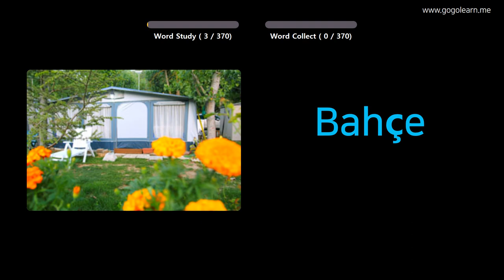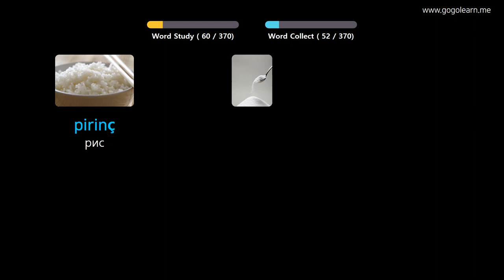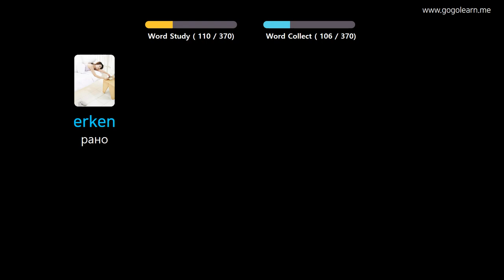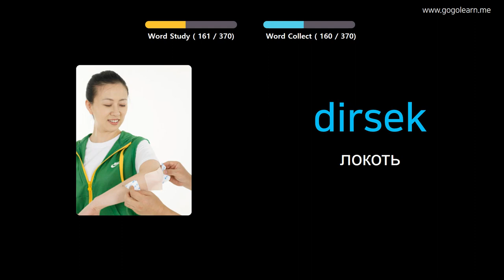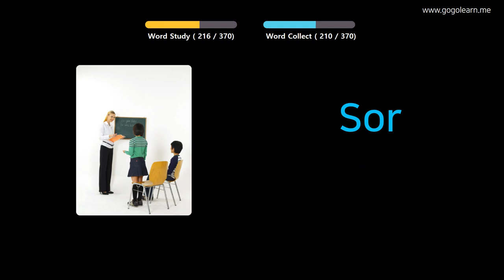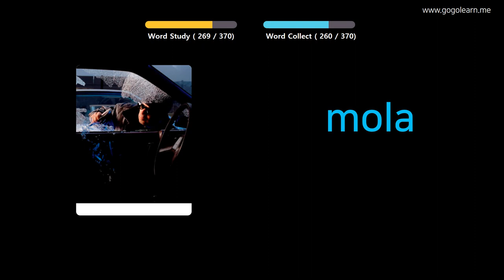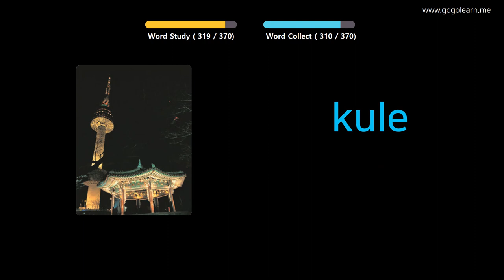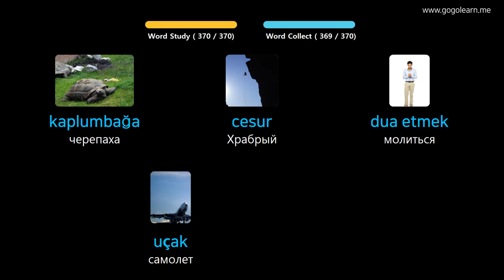Выучить турецкий через картинки |турецкий словарь основные дети | Golearn